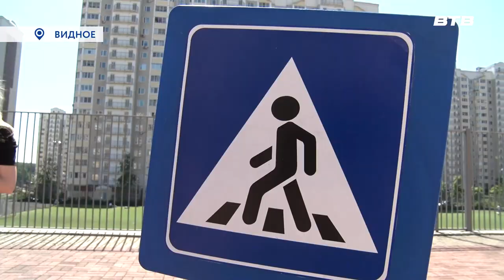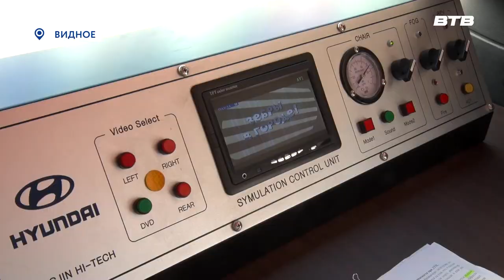ПРАЗДНИК БЕЗОПАСНОСТИ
В детском оздоровительном лагере на базе Видновской школы №10 прошло познавательное мероприятие, которое организовали сотрудники ГИБДД. Они в игровой форме напомнили ребятам о безопасном поведении на городских улицах.